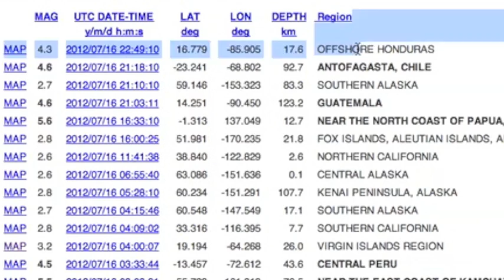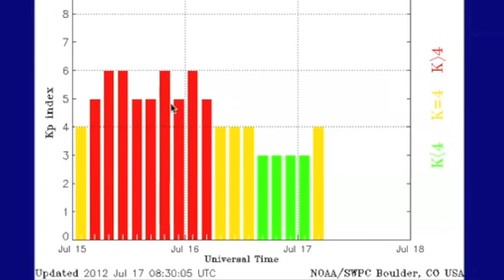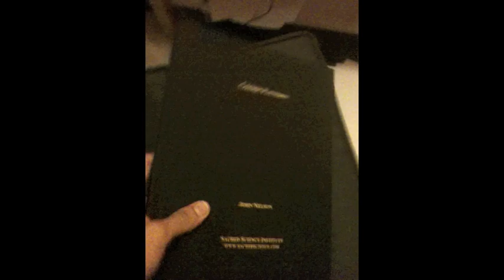2MIN News July 17, 2012: Weather Modification MEETS Hurricane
China: Xinhua, China.org, Chinadaily
Russia: Ria Novosti
Israel: Jerusalem Post, Israel National News, Haaretz
M/E: ArabNews, AlJazeera